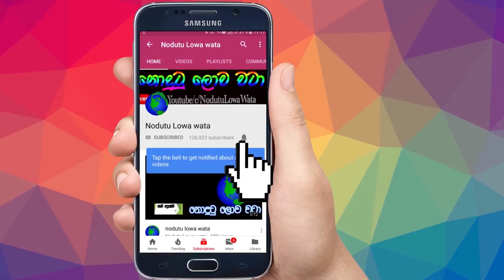ඉන්දියාවේ බුර්කාව තහනම් කරන්නැයි නරේන්ද්‍ර මෝදිට ඉල්ලීම්